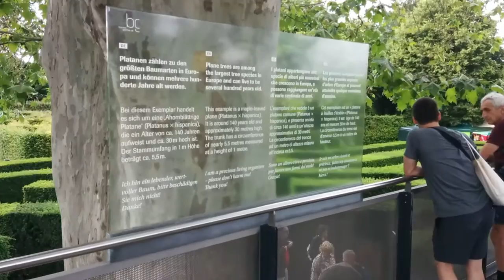Europe Travel Vlog: Vienna, Austria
Our vlog of Vienna including all the fun things to do and the yummy food. Hope you enjoy!